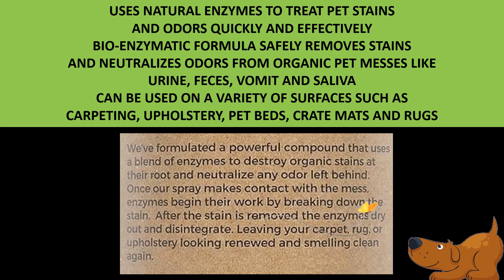TRINOVA PET STAIN & ODOR REMOVER, 32 OZ SPRAY BOTTLE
All-natural bacteria & enzymes
Multi-surface
Works fast!